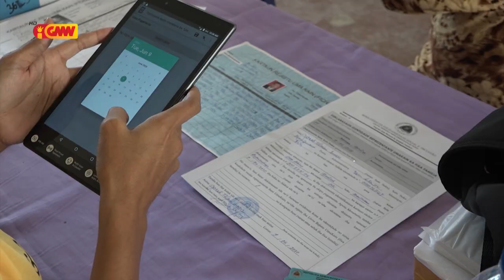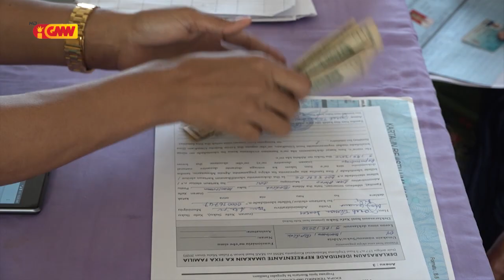Governu rekoñese benifisiáriu balun simu dobru iha pagamentu $100 ba kada familia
Governu rekoñese benifisiáriu balun simu dobru iha pagamentu  $100 ba kada familia foin lalais ne’e